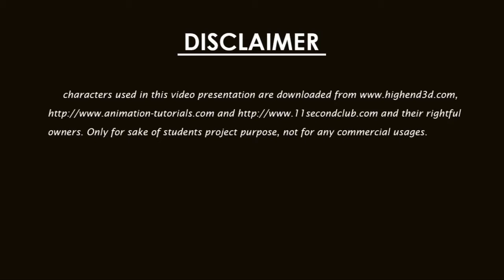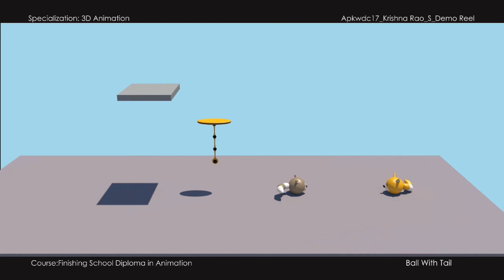Krishna Rao - Animation Demoreel - 2017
Krishna Rao - Animation Demoreel - 2017 - IACG